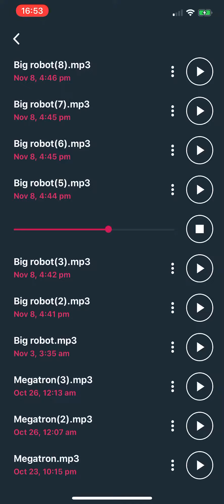New Black Lines For 8BitFleegle Is Sus